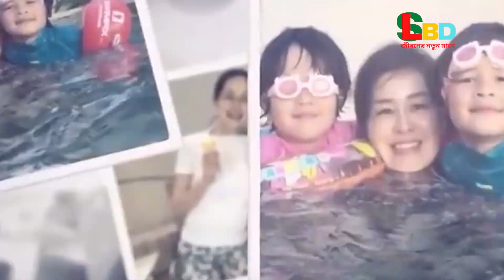এইমাত্র শেষ বার মেয়েটার কপালে চুমু দিয়ে বললাম মা তুই যাই বলিস না কেন,বাবা তোকে ভালবাসে কাদলেন বাবা